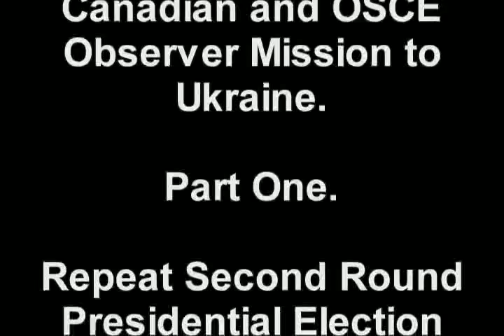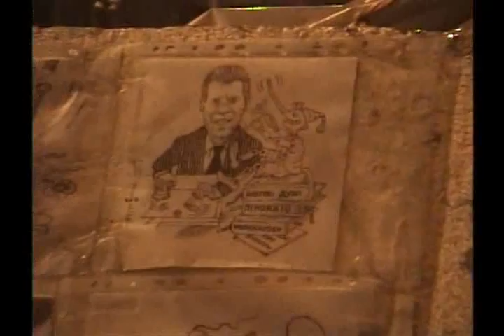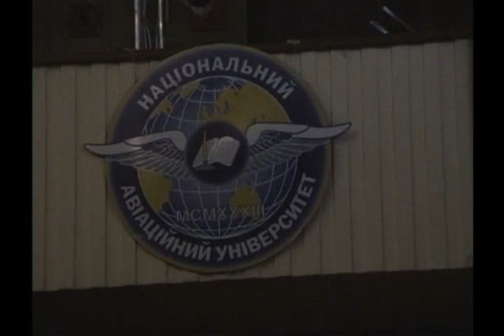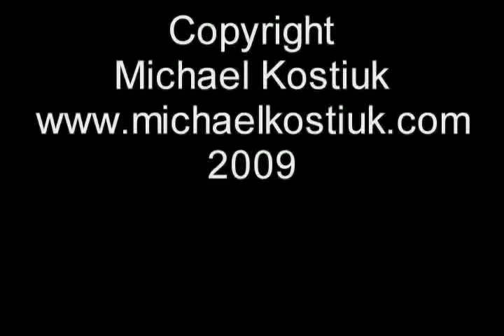Ukrainian Election Mission (1) 2004. Part One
Repeat Second Round Presidential Election

"Orange Revolution"
December 2004
By
Michael Kostiuk

These are a series of videos that cover my observations as a Canadian OCSE election observer for the Repeat Second Round Ukrainian Presidential Election on December 26 2004. The government of Canada sent 100 OSCE Observers and 400 Canada Corps election  observers under the direction of Former Prime Minister John Turner to Ukraine for the December election.

My area of observation was the Ukrainian city of Dnipropetrovsk. It is located in the south-east section of country on the Dnipro River.

Part One deals mostly with our first two days in Kyiv(Kiev) after arriving there via a direct flight from Ottawa Canada.

A complete report is available on my home